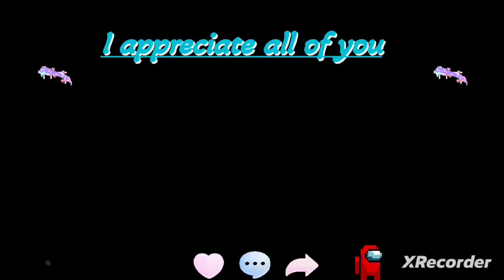Darrell Brooks Ring footage being arrested. Dancing Grannie's right before they were struck by BBB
The link 😊💘 Amarina's Christmas wishlist:

Darrell Brooks arguing with witness Sean Backler & The Dancing Grannie's Last Parade  right before being struck. A news story of the Waukesha Tragedy.
THIS IS MY VIDEO REACTION.